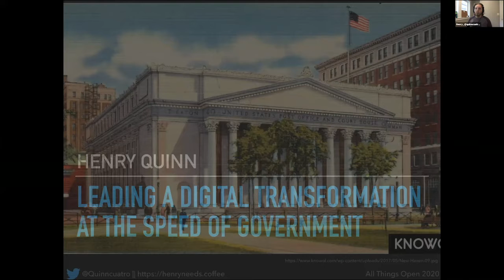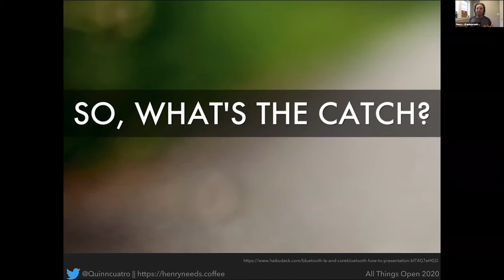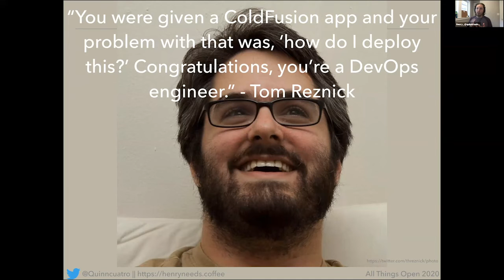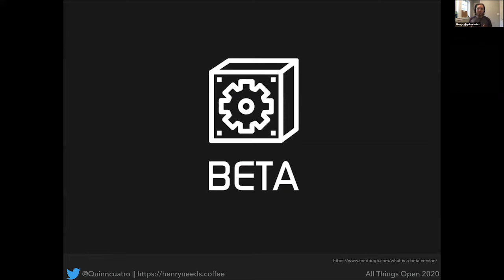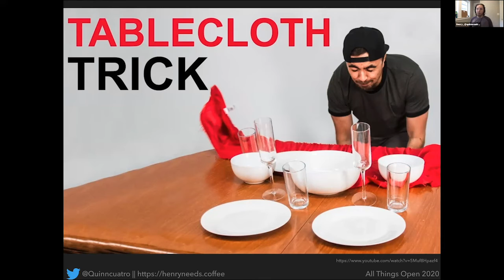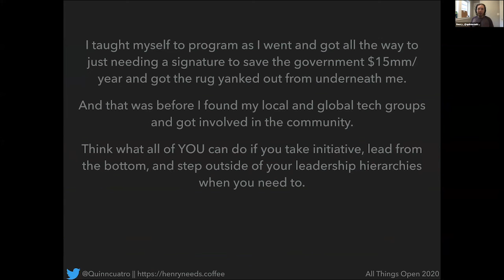Digital Transformation at the Speed of Government - Henry Quinn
Presented by: Henry Quinn, Clarity Software Solutions
Presented at All Things Open 2020, DevOpsDay Raleigh

Abstract: There were a lot of things asked of me as a one man dev shop within the District of Connecticut, but the most outrageous one was to scale out a legacy ColdFusion application into something that could be used by courts across the country.

Along the way I managed myself how to use Docker, OpenShift, and eventually ColdFusion. (/rimshot)

Most importantly, though, I learned how big an impact culture has on the success of big objectives. I had the time of my life flying all over the country to speak at internal gov-tech conferences and attend meetings with important folks in D.C. But when it came time to sit down and do the work, I was miserable.

A fun project only provides so much motivation when there's little to no team cohesion, an ingrained culture of indifference, and no sort of mentorship model in place. Regardless, I suffered through it and got the project to a point where I could hand it off before moving on in my career.

However, it taught me important lessons about how to position a team towards tackling outlandishly large goals. The technical know-how is important, but is by no means the most important part of molding a nimble and effective team. Let me share with you what I learned and how it's helping my team at Clarity thrive.